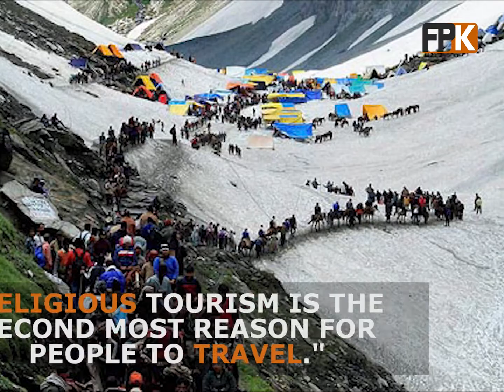'The Militarised Yatra': A tool to claim land and resources, notes an Indian fact-finder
“Religious tourism is the second most popular reason for people to travel,” says Swathi, an expressive woman in her mid-thirties. And the only way to break the ice was to visit the spot.

In 2014, her team disguised as yatris took the Pahalgam route and came back from the Baltal thoroughfare. Open defecation into the river, heaps of garbage and lot of plastic and tetra-packs around shocked the joint team of Equations and JKCCS.